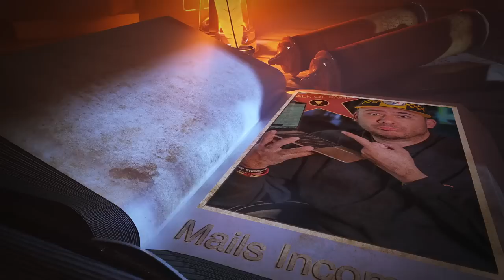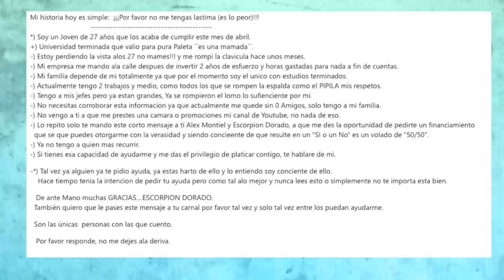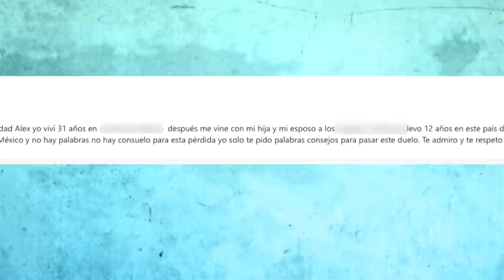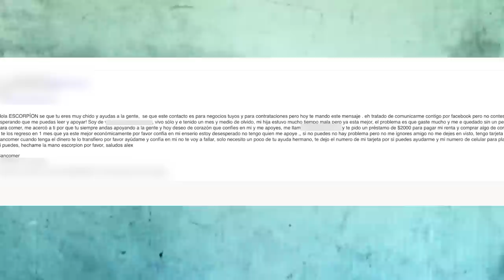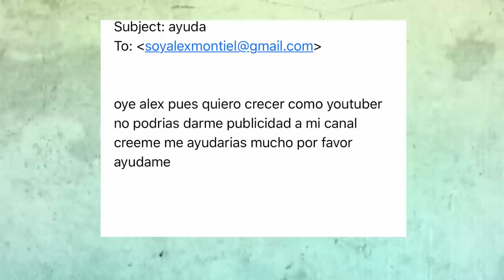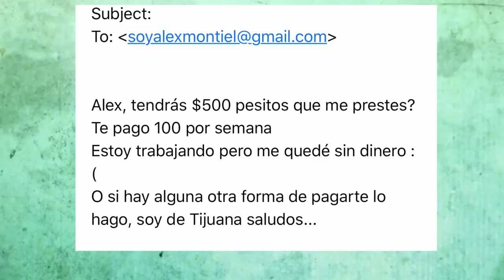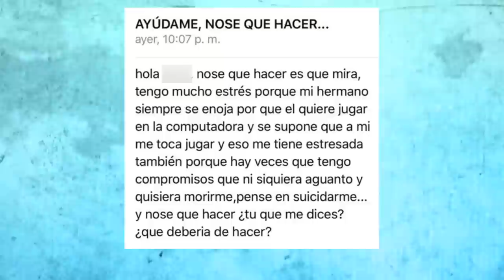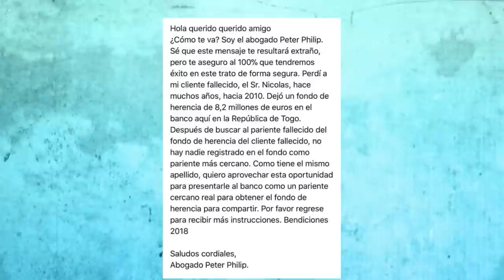Mails que me mandan: 😱 me cortaron, préstame dinero, quiero ser actor etc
En su sección de Anecdotario les traigo estas historias que han llegado a mi buzón.